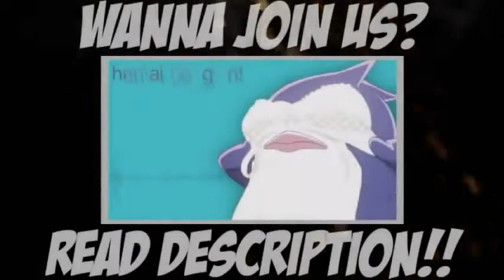「ＥＢＳ」 Second audition.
Join♥

.video not by me.